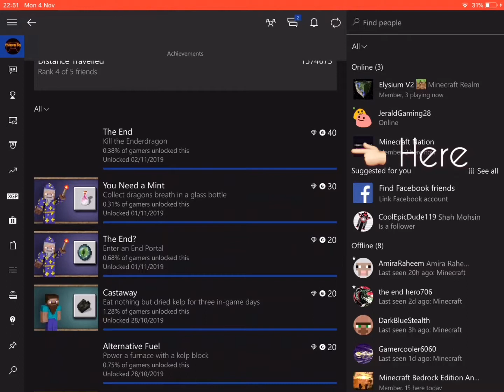6 November 2019